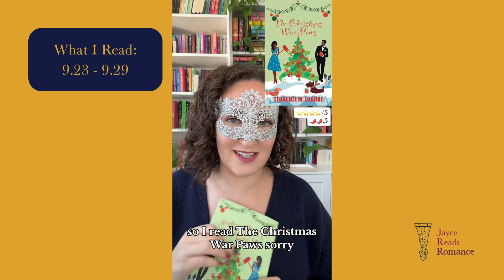What I Read Thoughts: 9.23 - 9.29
I was still deep in my novella space this week. I got to read 4 new authors and ended with vampires. The books here are:

📖 A Very Kinky Holiday by Lenore Danvers
📖 Marriage & Masti by Nisha Sharma
📖 Greed by Nikki Rome
📖 Blind Date with a Book Boyfriend by Lucy Eden
📖 The Emperor and the Endless Palace by Justinian Huang
📖 The Christmas War Paws by Terreece M. Clarke
📖 Six Scorched Roses by Carissa Broadbent